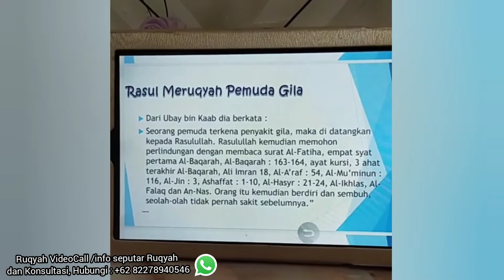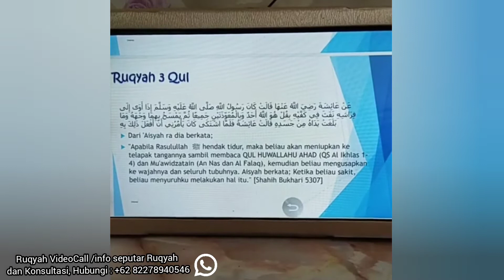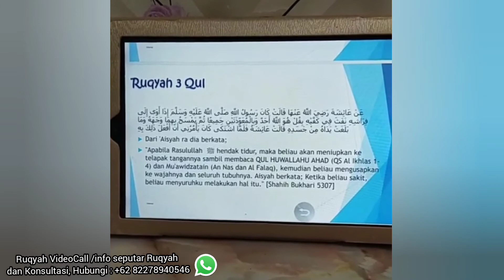me-RUQYAH Orang Gila ODGJ ❗Ruqyah 3 Qul